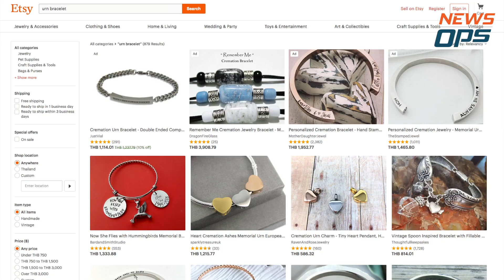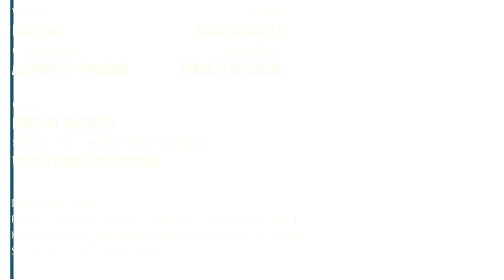Dual Urn Bracelet for pets / Viking Bracelet Style by NewsOps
Will you 'wear' your pets when they pass on. ?
This is urn bracelets taken to the next level.
Look us up on Facebook, Instagram and YouTube.
PS: The block used to create this bracelet is with Artemisthailand